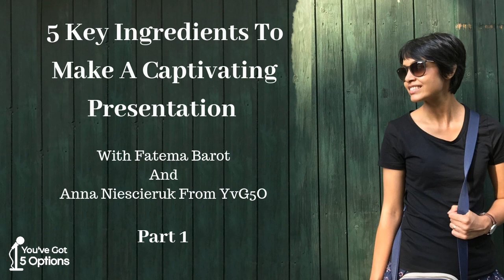Ep 73: 5 Key Ingredients To Make A Captivating Presentation (PART 1)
What's Special About Fatema?

This episode marks yet another milestone for You’ve Got 5 Options Radio when Anna has recorded an episode without Marta! It was tougher than anyone could ever anticipated (!!!) but Anna was blessed with an amazing guest, Fatema Barot Mota - a truly talented woman, who not only is a Senior Art Director at Lego but also an organizer of Pecha Kucha Events in Vejle.

Pecha Kucha is a simple presentation format where you show 20 images, each for 20 seconds. The images advance automatically and you talk along to the slides, which means that you have exactly 6 minutes and 40 seconds to present your topics. Currently, Pecha Kucha events are happening in more than 1000 cities around the world and one of those cities is Vejle, where Fatema took the lead and created something truly remarkable!

ABOUT FATEMA

Concept and communication designer of Indian origin living in Denmark. Works as a Sr. Art Director with LEGO. Takes huge interest in many creative disciplines like illustration, typography, writing, animation and crafts. Describes herself as a jack of all trades, day dreamer, night owl and a restless seeker of meaning. This emotional being derives huge energy from people and draws inspiration from their stories.

In This Episode We Discussed:

1. What is Pecha Kucha and how did it start?
2. What has inspired Fatema to start Pecha Kucha Nights in Vejle?
3. How difficult is it for a presenter to make first Pecha Kucha and
    why most people call it “a nightmare”?
4. Why is Pecha Kucha like Esperanto and most of the people can
    understand it without knowing the language of the presenter?
5. Why are presentation skills so essential yet still quite neglected,
    especially in a corporate world?
6. Why a public speaker should always put himself/herself in
    “audience shoes”?
7. Fatema’s 1st tip for making a captivating presentation: Tell a Story,
    not Facts
8. Which presentations are the most memorable and what Steve Jobs
    has to do with that?

This is Part 1 of 2-parts program. To listen to Part 2 “Ep 74: 5 key ingredients to make a captivating presentation (PART 2) - with Fatema Barot and YvG5O” please

How To Find Fatema?

Did You Enjoy The Episode? If Yes, Please Show It!
This helps people to discover our radio and what we do - if you think we should spread the message to the world, this is how!

You’ve Got 5 Options is a talk-show based Radio Program, where we discuss ordinary topics in an extraordinary way. Inspired by the idea that every challenge has 5 solutions, every transformation process has 5 steps and every great interview has 5 key questions, we have chosen FIVE as a common theme for every program we broadcast.

You can also listen to us on Mondays & Wednesdays at 11 30 CET, and odd Fridays at 14 00 CET and 98,7 FM in Denmark or worldwide